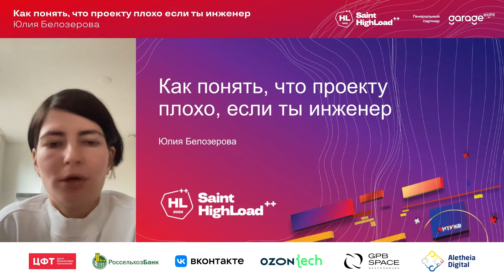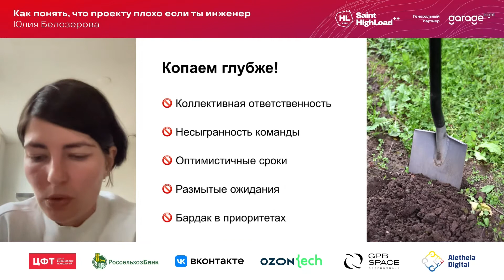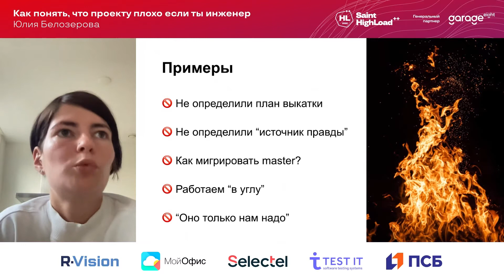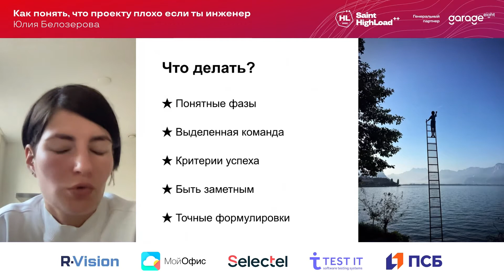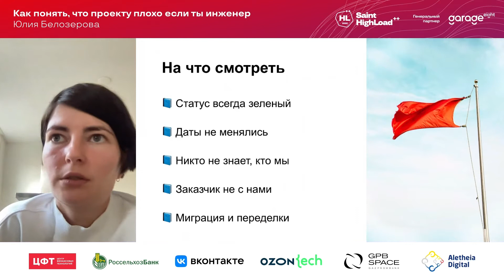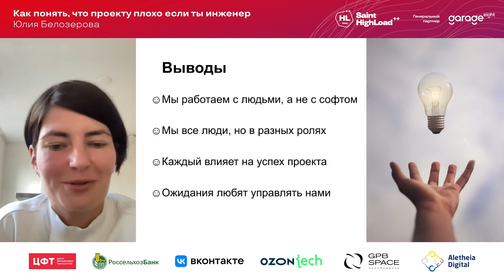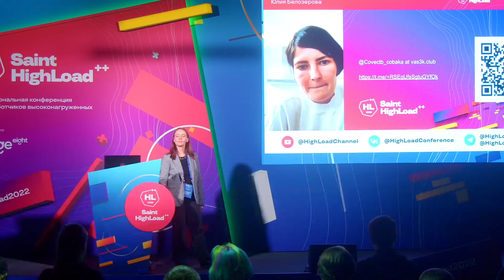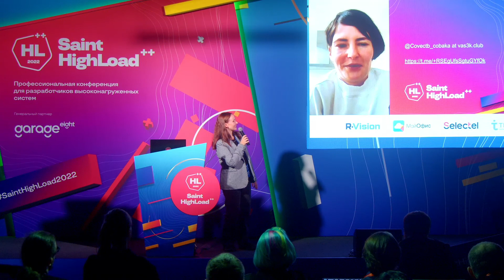Как понять, что проекту плохо, если ты инженер / Юлия Белозерова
Saint HighLoad++ 2022

На примере проекта про миграцию в облако расскажу, на что инженеру обращать внимание, чтобы вовремя поднять флажок и проект не зафейлился.